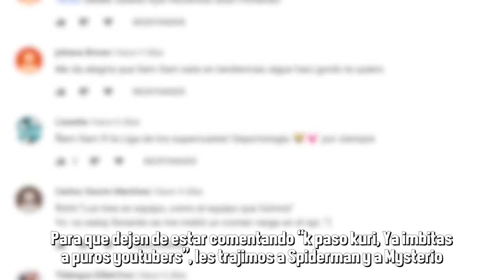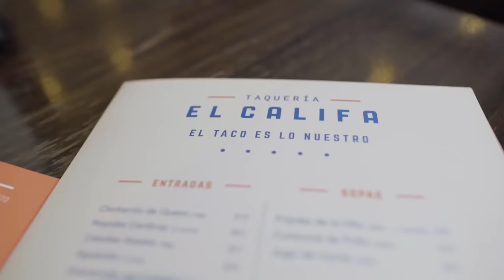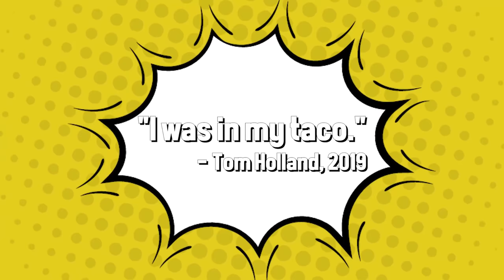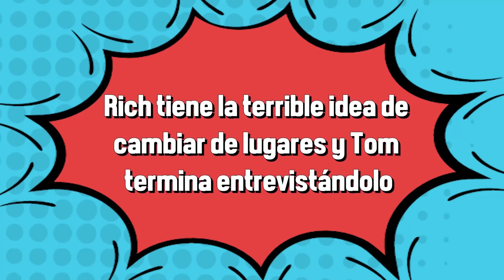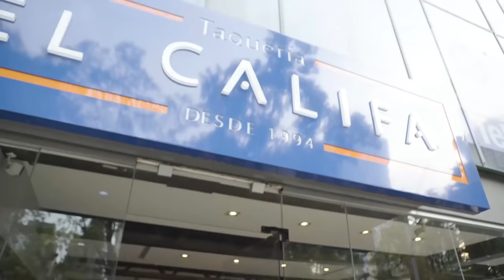TACOS CON TOM HOLLAND Y JAKE GYLLENHAAL - ÑAMÑAM (Episodio 80)